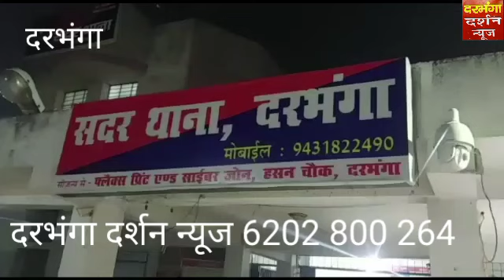24 दिसंबर शनिवारको दरभंगा एयरपोर्ट से एक मैगजीन एवं तीन जिंदा कारतूस के साथ एक यात्री गिरफ्तार